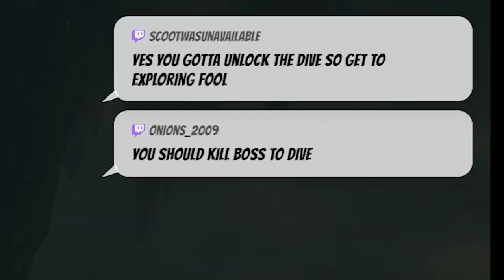THERE'S TWO OF THEM!? | Sekiro Shadows Die Twice [#4]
I somehow managed to defeat the Guardian Ape last episode, so it's time to continue the journey in Sekiro Shadows Die Twice. Is what I thought until the game decided to prank me with 2 apes at the same time.